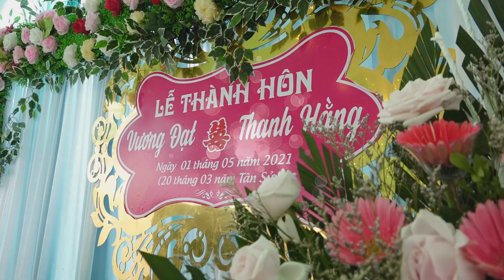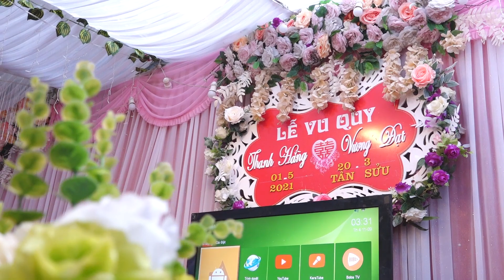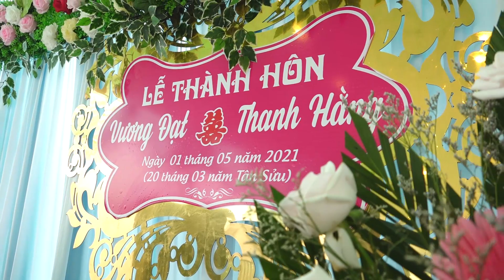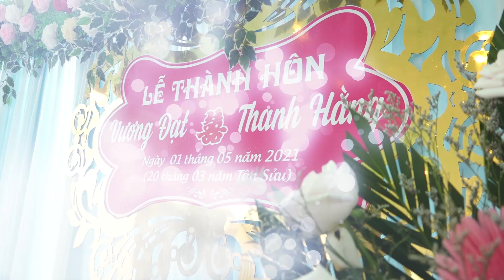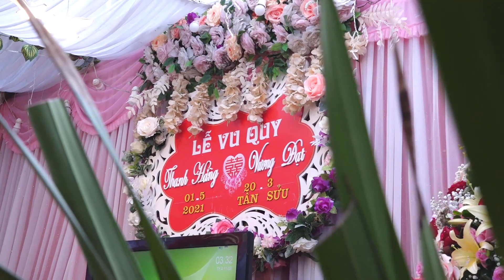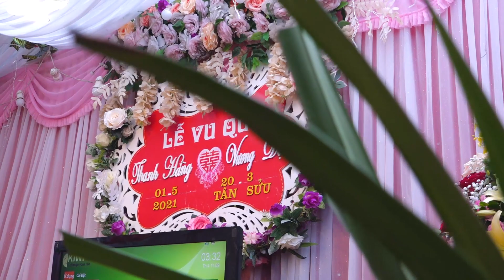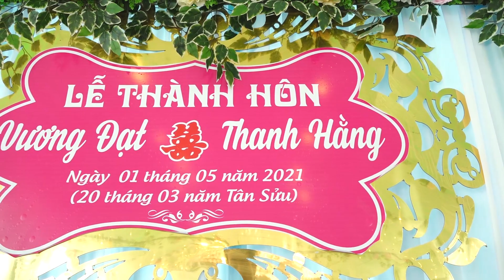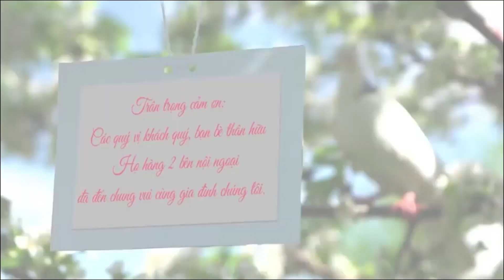ĐÁM CƯỚI VƯƠNG ĐẠT THANH HẰNG